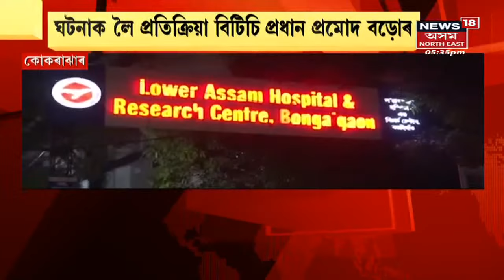Assam News Updates | অপৰাধনামা : দুৰ্বৃত্তৰ গুলীত আহত অনিল ইছ'ৱাৰী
0:00 Chirangৰ আমটেকাত ব্যৱসায়ীলৈ দুৰ্বৃত্তৰ গুলী
1:59 পুনৰ অস্ত্ৰৰ ঝনধননি বিটিআৰত
4:24 যোৰহাটৰ উচ্চ শিক্ষিত দম্পত্তিৰ জঘন্য কাণ্ড
7:18 ব্য়ৱসায়ী সুনিল মণ্ডলক ফোন যোগে ভাবুকি দুৰ্বৃত্তৰ
10:15 বাংলাদেশত শোকাৱহ ঘটনা